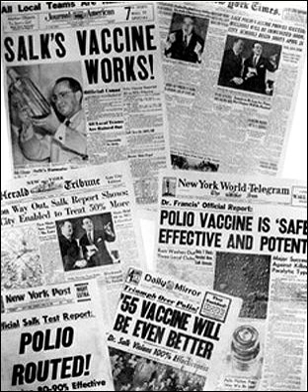Public health | Wikipedia audio article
This is an audio version of the Wikipedia Article:
Public health

- Socrates

SUMMARY
Public health is "the science and art of preventing disease, prolonging life and promoting human health through organized efforts and informed choices of society, organizations, public and private, communities and individuals".  Analyzing the health of a population and the threats is the basis for public health. The "public" in question can be as small as a handful of people, an entire village or it can be as large as several continents, in the case of a pandemic. "Health" takes into account physical, mental and social well-being. It is not merely the absence of disease or infirmity, according to the World Health Organization. Public health is interdisciplinary. For example, epidemiology, biostatistics and health services are all relevant. Environmental health, community health, behavioral health, health economics, public policy, mental health and occupational safety, gender issues in health, sexual and reproductive health are other important subfields.
Public health aims to improve the quality of life through prevention and treatment of disease, including mental health. This is done through the surveillance of cases and health indicators, and through the promotion of healthy behaviors. Common public health initiatives include promoting handwashing and breastfeeding, delivery of vaccinations, suicide prevention and distribution of condoms to control the spread of sexually transmitted diseases.
Modern public health practice requires multidisciplinary teams of public health workers and professionals. Teams might include epidemiologists, biostatisticians, medical assistants, public health nurses, midwives, medical microbiologists, economists, sociologists, geneticists and data managers.  Depending on the need environmental health officers or public health inspectors, bioethicists, and even veterinarians, gender experts, sexual and reproductive health specialists might be called on.Access to health care and public health initiatives are difficult challenges in developing countries. Public health infrastructures are still forming in those countries.